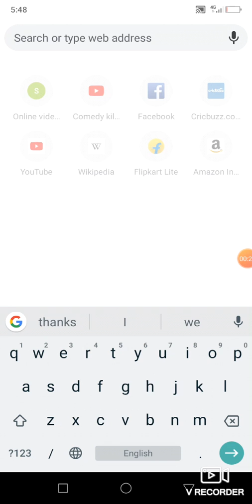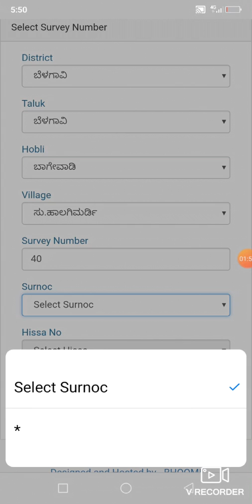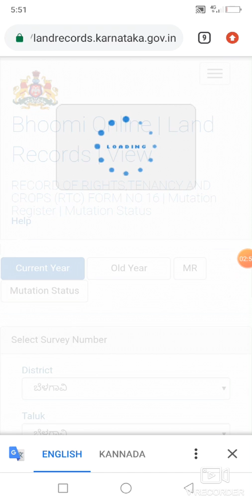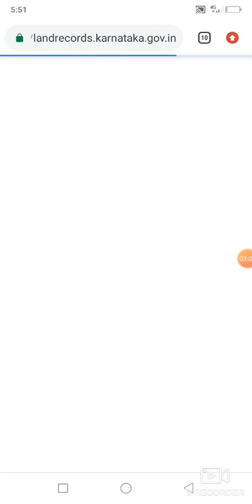ನಿಮ್ಮ ಹೋಲದ ಪಹನಿಯನ್ನು 2 ನಿಮ್ಮಿಶದಲ್ಲಿ ತೇಗೆದುಕೊಳ್ಳಿ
ಇ ವಿಡಿಯೋ ಇಷ್ಟವಾದರೆ ಲೈಕ್ ಮಾಡಿ